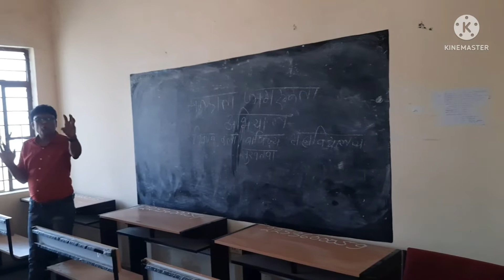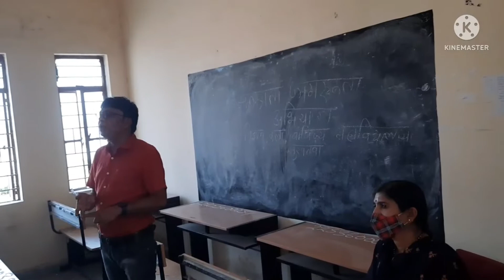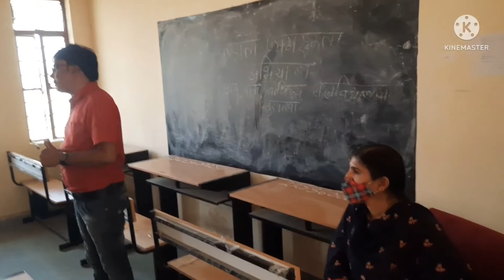Giving awareness to college students above 18 on voting for elections being conducted on 25th June.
Voting is a constitutional right provided by our Constitution of India. Every citizen of India above 18 years of age have a right to administer vote. Though it is not mandatory to administer a vote but it is our duty to give vote so that we can have the government according to the wish of majority of people.

In democracy Government plays an important role and it is important that every person has their own representation so that needs of every person are fulfilled.

So therefore I gave a lecture and spread awareness on the importance of voting.